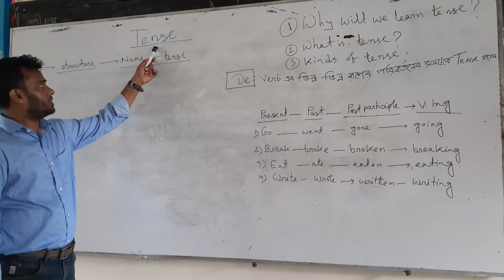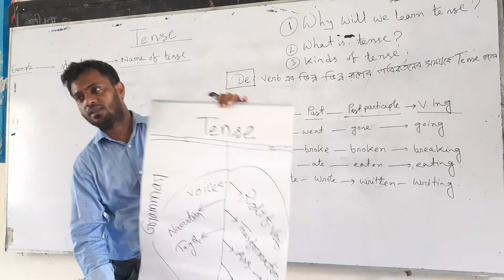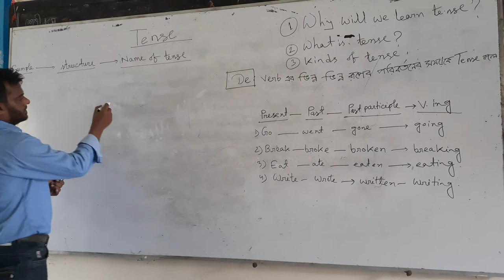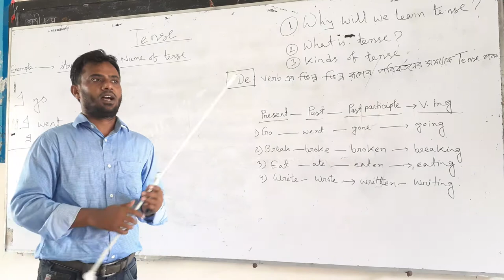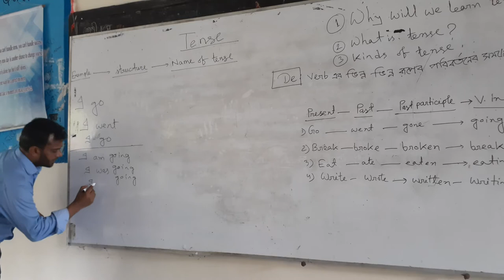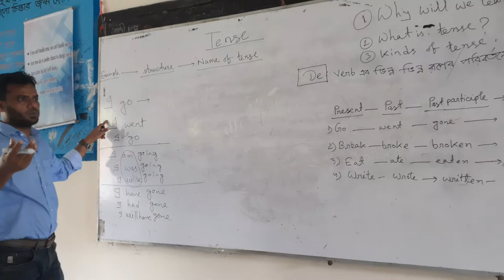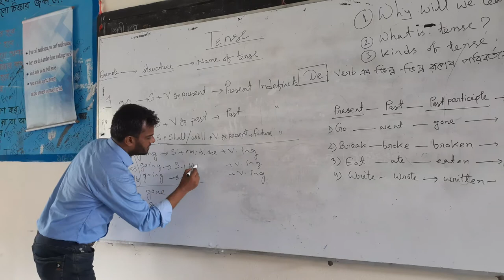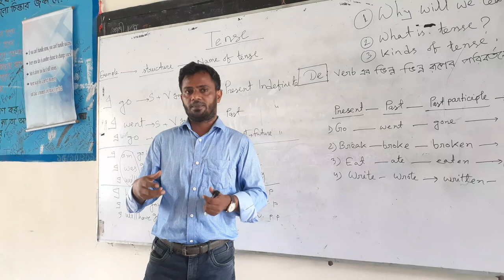Samayun kabir,Asst. Teacher(English),Govt. Jubilee High School, Sunamganj.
Class: vi-x
Subject : English 2nd paper
Topic: Tense